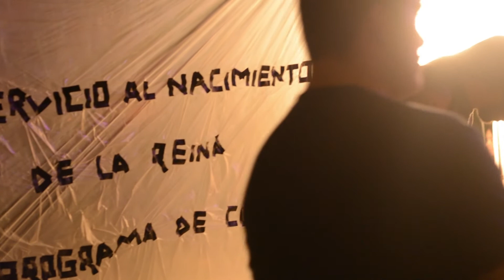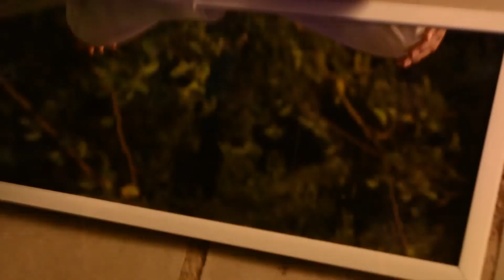EL PROGRAMA DE CULTIVO quinta gameros parte cuatro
El programa de cultivo antes del canto, por: TíIL

Música, por: segmento de ensamble Vakuum tíil
Arte corporal, danza y performance, por: Luis Carlos Nuñes Olivas,
María Torres y Tereza Laid.
Diseño gráfico, por: imperio éter
Arte, concepto, visuales en 3d animados, diseño de vestuario, pantalla, escenografía historia y guiones, por:
Tíil organización de arte

Primer presentación de obra original multidisciplinaria en café Aruma Quinta Gameros Chihuahua Chih. Mx. 2018

Escenas sonoras, puesta en escena de arte conceptual, multidisciplinario, música, performance, danza, arte corporal, visuales, narrando una historia, El programa de cultivo antes del canto.